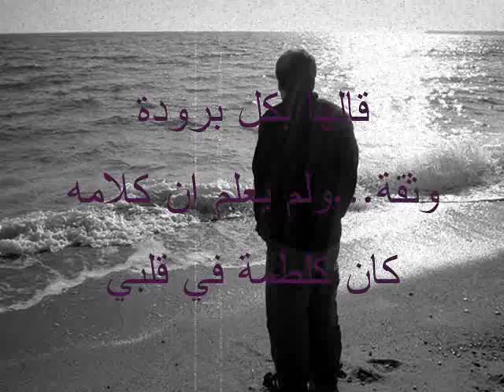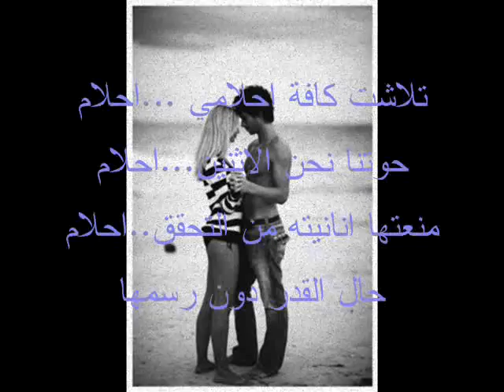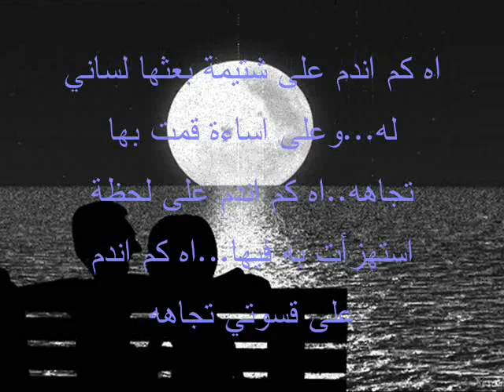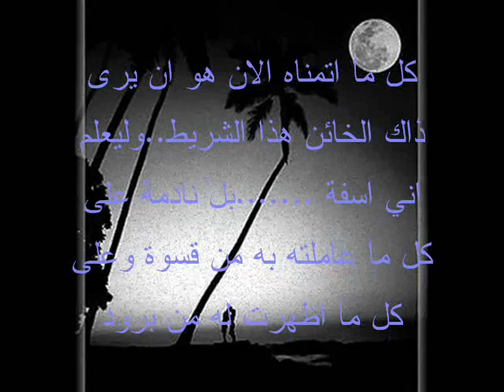Careless whisper-i still love him